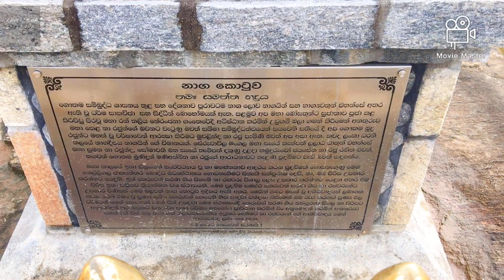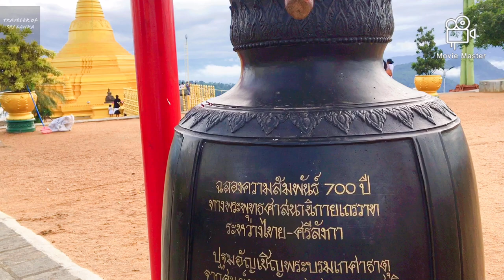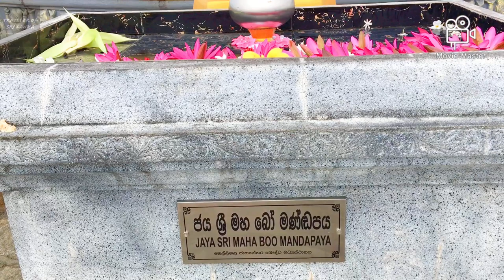නෙල්ලිගල ජාත්‍යන්තර බෞද්ධ මධ්‍යස්ථානය | Nelligala International Buddhist Center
Beautiful Buddhist temple located top of a mountain.very beautiful place, nicely maintaned, clean,
There is Beautiful gold Buddhist status,Stupa and so many things to watch,i went to this place when a Poyaday, there was so many crowd, but this place only crowdy when the Poyadays and Holidays,
I don't think there is public transport available for this place, you must take your own vehicle or hire a vehicle,
There is a big Car Park, you don't have to worry about parking,
There is two roads to arrive.one from Pilimathalawa and another from Kiribathkumbura, if you are planning to visit my suggestion is Kiribathkumbura road, because road is good condition and easy to find the way

This Documentary Vedio Filmed by Traveler of Sri Lanka